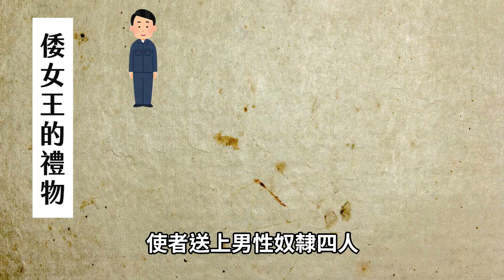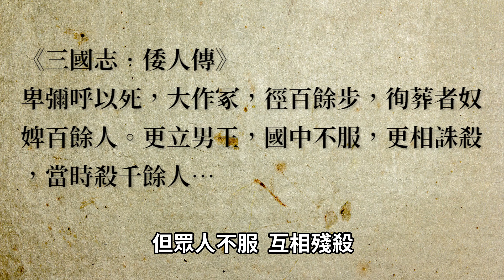傳說中的卑彌呼女王真的存在嗎？通鬼神，魅惑眾人！曹叡跟她也有交情！【三國茶館】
很多人聽過「卑彌呼」的名字，但你知道卑彌呼女王的歷史嗎？

儘管卑彌呼與邪馬臺國的存在仍有爭議，但在《三國志》記載中，留下了這段珍貴的記錄。